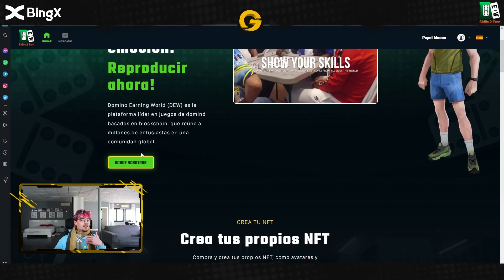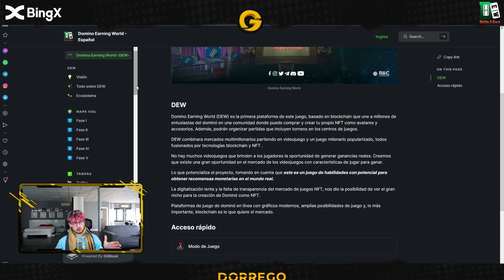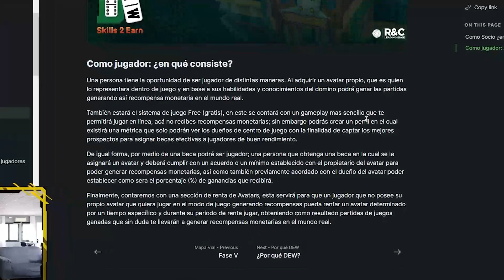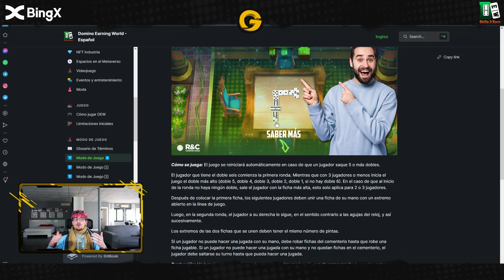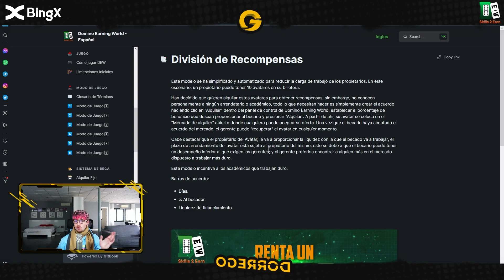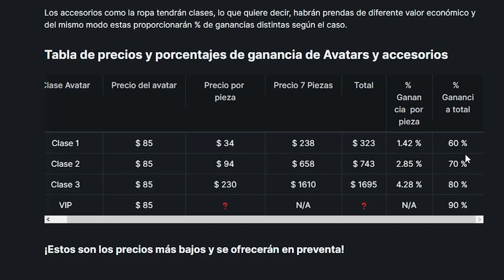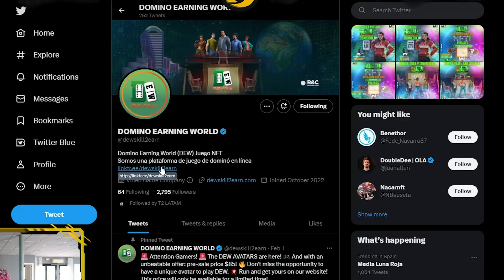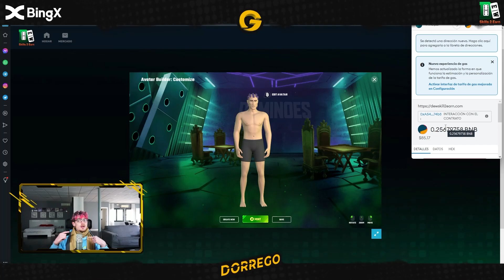JUEGA Y GANA DINERO CON ESTE NUEVO JUEGO NFT | Domino Earing World DEW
JUEGA Y GANA DINERO GRATIS CON ESTE NUEVO JUEGO NFT | Domino Earing World DEW

⏰Línea de tiempo:
00:00 Intro
01:02 De que trata el proyecto
01:53 Empresa que maneja el proyecto
02:13 Preventa de NFTs
02:57 Whitepaper - Distintos Modos de Juego
08:32 Avatares NFT y Rentabilidad
10:32 Redes del proyecto
11:06 Como crear nuestro propio Avatar
12:43 Despedida